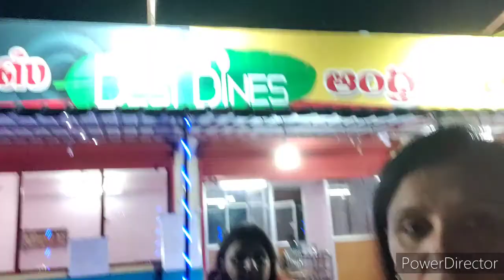Our Chennai Trip Vlog | Smita Singh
Hi Guys,

This video is all about our last Chennai Trip.

Hope you guys will like this video. If u like it do share with your Family, friends & Colleague.

Smita Singh